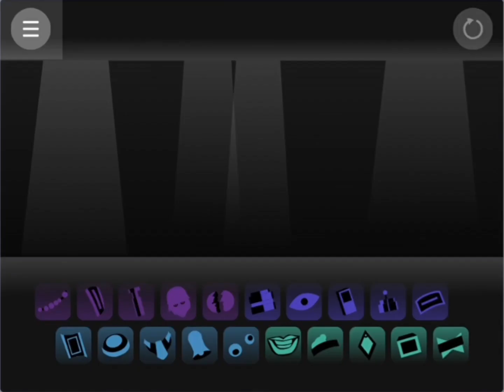The depths! (On SCRATH!!)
Lol, I’m sorry but I’m really too lazy to edit… Sorry about that…